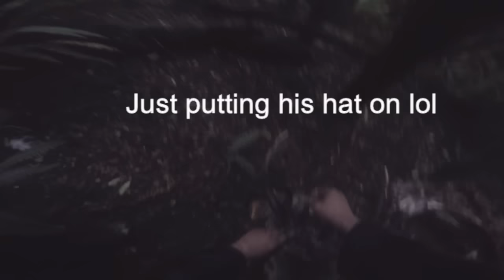2016 NZ Roar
Roaring stags in the south.
P.S. this is a hunting video, there are dead animals in this video.